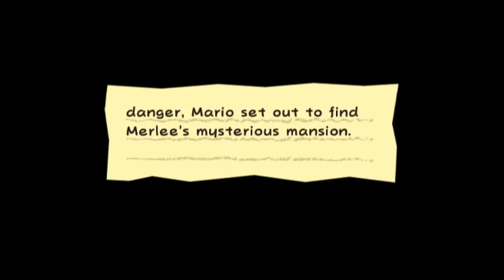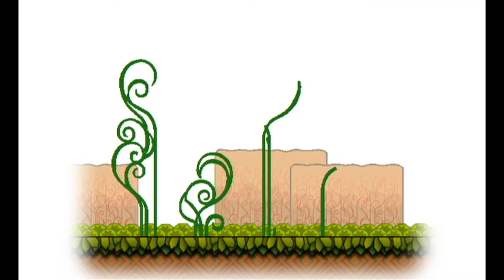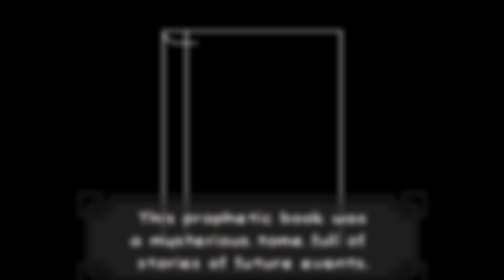Super Paper Mario - Episode 9: Bogging to Merlee's (Chapter 2-1)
The greatest line of dialogue in Mario history!